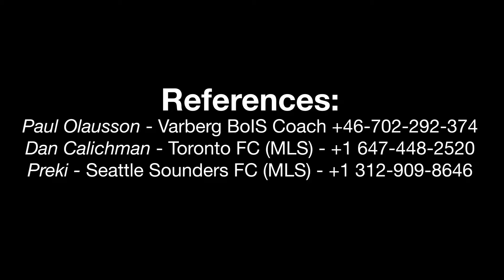Zev Taublieb vs öster IF 2018